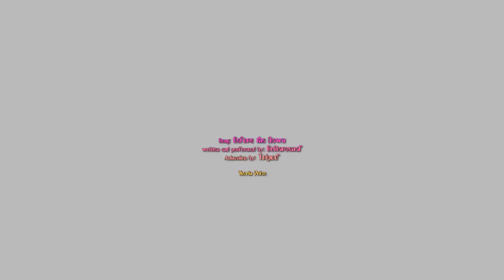Before the Dawn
An animation made using Mandelbulber featuring one of my original songs.